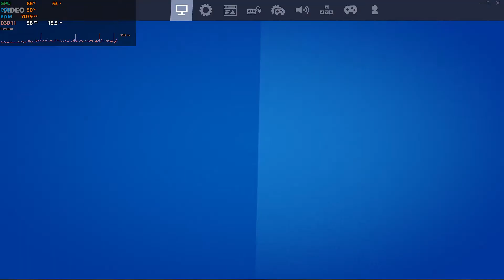GTX 950/950M | Fortnite - Chapter 2 / Season 4 - 1080p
▬▬▬▬▬▬ Pc Specifications ▬▬▬▬▬▬
═►CPU : Intel Core i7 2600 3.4GHZ
═►MB  : ASRock Z77 Extreme4
═►Ram : Apacer Panther 12GB (3x4GB) 1333Mhz DDR3
═►GPU : Nvidia GTX 950 2gb
═►HDD : 500GB + SSD 128GB
═►OS  : Windows 10 PRO 64bit